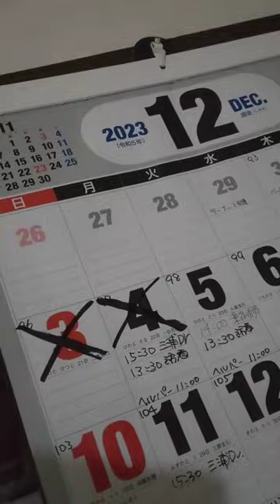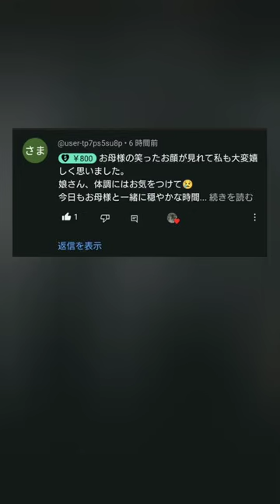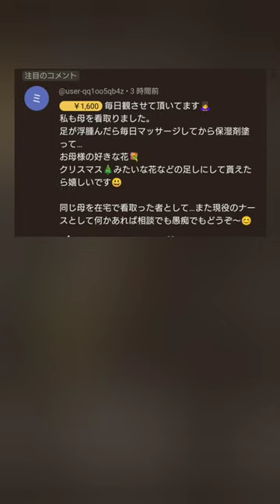【在宅看取り】98日目 覚醒できない母は2食の食事が食べられなかった…だけど入浴できた日 看取り せん妄 末期がん 終末期 ※説明文あり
【母の病歴（現在含む）】
大腸ガン(外科手術 人口肛門 ストーマ形成) 転移性肺ガン 肝硬変 がん性リンパ管症（がん性胸膜炎）廃用症候群
上記のワードに ヒットした方
同じように 看取り 介護の日々を送っている方
同じ病気 緩和ケアを受けている方 と そのご家族の何か ヒントや参考に
母の生き様がお役に立てたなら幸いです

【母のQOL】
動くと苦しくて 動けなくて 刺繍もできなくて ベッドの上で ただ生きている
生きているだけで感謝しなくては！
とは 母はならない
大好きなお空の父に 早く迎えに来て と願っているから…

動くことで 病状が進行して その分 お迎えが早まるなら 動けて早まる方を母は望む

ここまでの経緯や病状の変化 母の体調の変化
ケアのことや 母を取り巻くことなど
今までの動画の説明文に記述してあります
チャンネルホームの概要欄も随時 更新しております

昨日の動画です
お見逃しの方は コチラ

母の余命宣告を受けて 看取りのため
介護休業を取得して 98日目 12/5（火）

本日の訪問予定は
11時にヘルパーさん
13時半に 訪看さん

朝食は まぁまぁ飲み食べできている
10時頃に排泄介助 ストマ洗浄をした
その時に ストマパックを確認しているが 剥がれたりはしていなかった

自宅へ戻り わん達の世話などをしていると 兄からライン
ヘルパーさんがストマパックの剥がれに気が付き 貼り替えることはできないため 漏れているが パットを当ててそのままにしていると…
続けて
昼食に起こしたが 母が覚醒できず 飲み食べができないと映像が送られてきた

自宅について 1時間ちょっとだけど ストマの漏れのこと
訪看さんも来るため 急いで戻った

水分とお菓子を少し食べたところで 訪看さん到着

覚醒度が低く 訪看さんもお風呂に入れてよいものかと不安だったようだけど 不思議と母は立てて 歩くこともできていた
湯船の中では 溺れないように手すりを掴み 足は段差に押しあてて 座位を保ち 5分くらい浸かれた

浴槽から上がる時も 足には力が入り 協力動作もあった

母は ぼんやりの中でも お風呂に（命を？）かけているくらいな感じがする
よほど お風呂が好きらしい

ただ 座位は不安で 訪看さんも不安そうだったので
早速 シャワーチェアを注文した

次のお風呂も 立つことができるならば 娘さんが手伝ってくれれば 入浴してもらえます と言ってくれた

お風呂の後 しばらく休んだ後 目を開けていたので ゼリーを飲んでもらったり お花を見つめてたり…

夕飯は 食卓へ歩いて来れたものの 数口ずつ飲んだところで 覚醒度が下がり 目を瞑ってしまった

夕方〜夜は やや覚醒度が上りやすく 昨日は笑うこともできていたが…

体調の波なのか このまま覚醒できないままのか…
今もゴールデンタイムもなく 眠り続けている

明日も 少しでいい 少しでも 立てたなら 歩けたなら 自分で食べれたのなら 頑張りすぎない程度に 体を動かしてもらおう
人に 子ども達に負担をかけることを 一番嫌がっていた人だから…
食べやすい物を 色々 用意するから 好きな物を選んで食べて 穏やかさんでありますように…
あわよくば また 笑ってくれますように

【視聴してくださっている皆様へ】
大した 編集もできず 面白くない動画 辛そうにしてる映像もありのまま投稿する
母の想い出を取り続けているだけのチャンネルですが 本当に沢山の応援に感謝しております
時間が足りず コメントへのお返事が殆どできていないこと
お返事する言葉を考えたり 苦慮してしまい お返事できないことがあること
本当に心苦しく思っております

ご家族さんの話や経験談に 時には 涙しながら ありがたく拝読させていただいております
沢山の温かいコメントや応援の気持ちをお寄せくださり ありがとうございます❣
励みになっております☺ 感謝♡

娘(ワンコチャンネル)に ご興味がおありの方は コチラ
今のウチのコ達は元気にしております